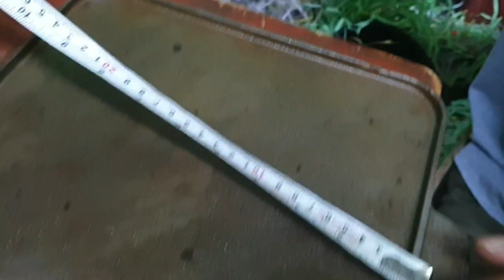Cast iron dutch oven varities Sikkander Stores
Sikkander Stores - madurai

*English Sub-titles available.